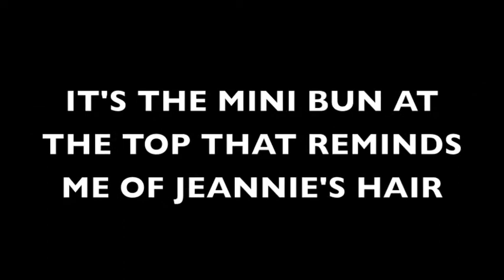✤ 4 ✤ Jeannie Bun Tutorial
Sooooo, you know those days where you don't feel like doing much to your hair? I actually have a hairstyle for that. And you guessed it right, it's called the Jeannie Bun inspired by Barbara Eden of I Dream of Jeannie. Its the lil mini puff or bun at the top that actually reminds me of Jeannie's hair.

I love this style because I actually get to protect my ends from all the elements and its a cute variation of the high puff or a bun.

Please check my blog for more info and pics on this style.